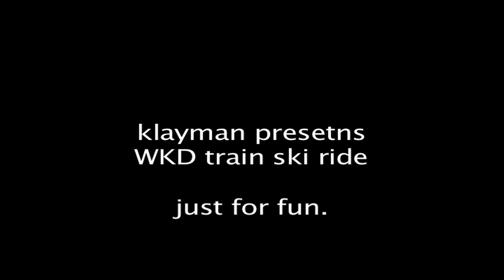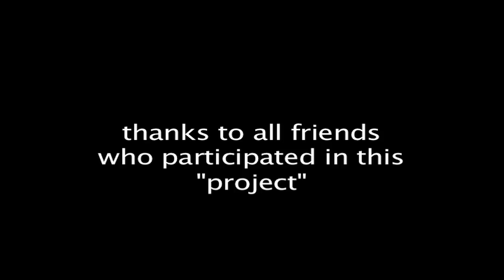WKD train ski / kulig za pociągiem WKD.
In 2009 we did two rides behind WKD train. In 2013, we did it again and we recorded it. Because towing by car is for pussies. //watch in HD

Lupe Fiasco ft. Matthew Santos - Shining Down